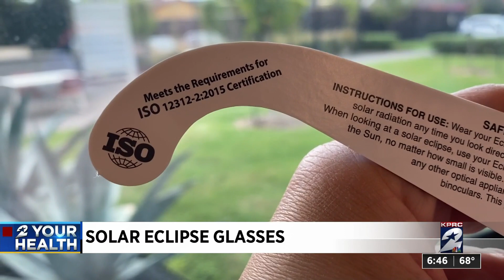Solar Eclipse Glasses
Without proper glasses, you can damage your vision